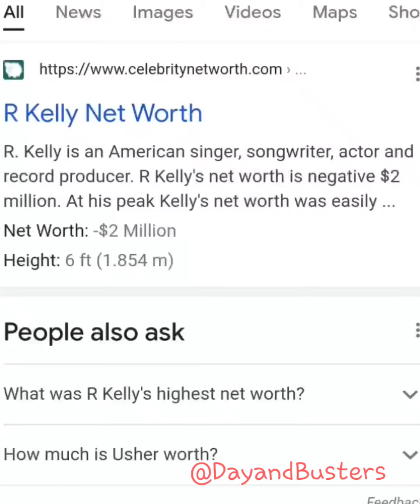R. KELLY NET WORTH 😬😯😯